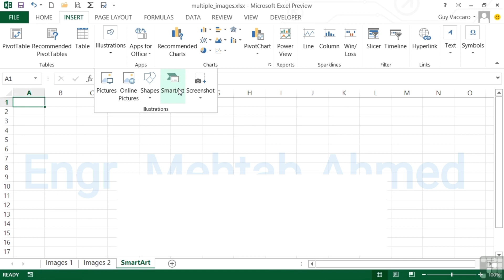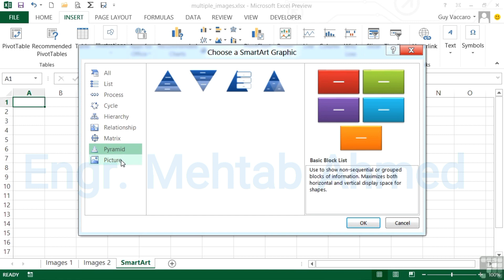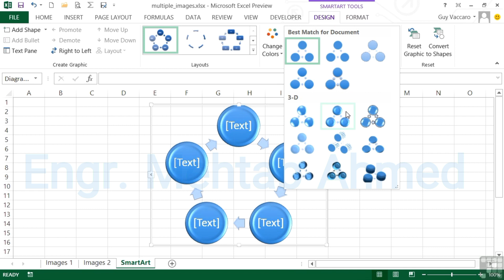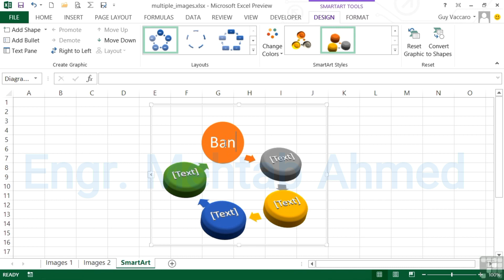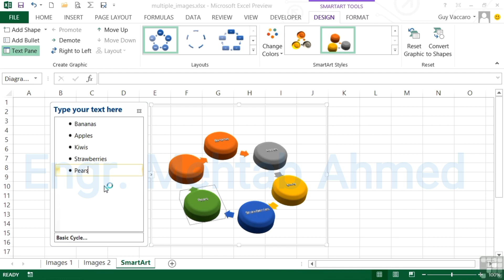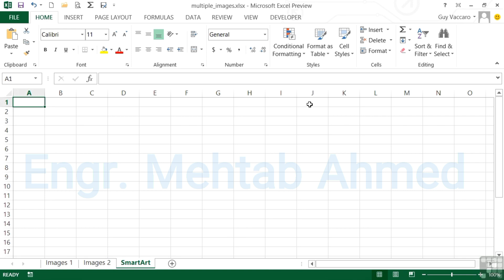How to Use SmartArt Graphic in Microsoft Excel | Shapes in Microsoft Excel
SmartArt Graphics are a useful way to add visual appeal and clarity to your data in Microsoft Excel. Here are the steps to use SmartArt Graphics in Excel:

Open Microsoft Excel and create a new workbook or open an existing one.

Select the cell or range of cells where you want to insert the SmartArt graphic.

Click on the "Insert" tab in the ribbon at the top of the Excel window.

Click on the "SmartArt" button in the "Illustrations" section of the ribbon.

Choose the type of SmartArt graphic you want to insert by clicking on the corresponding icon in the dialog box that appears.

Once you have selected a SmartArt graphic, a window will appear where you can customize the layout and design of the graphic.

Use the "Text" pane on the left side of the window to enter the text that you want to appear in the SmartArt graphic.

Use the options on the right side of the window to change the layout, color scheme, and other design elements of the graphic.

Click "OK" to insert the SmartArt graphic into your Excel workbook.

To edit the SmartArt graphic, simply click on it and use the "Text" pane and other options in the "SmartArt Tools" section of the ribbon to make changes.

To remove the SmartArt graphic, simply click on it and press the "Delete" key on your keyboard.

Using SmartArt graphics in Excel can be a powerful tool to enhance your data and make it more visually appealing and understandable.